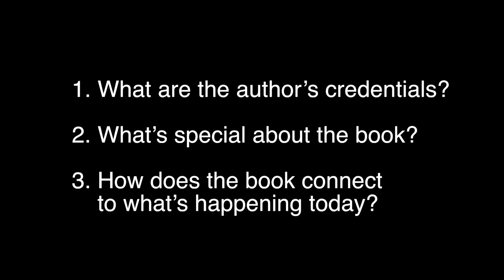Is Your Book Promotable?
What are the qualities that make a book promotable? Social media expert Sarah Kelley and I discuss the three things that make a book promotable: the author’s expertise, the book's subject matter, and ways the book connects to contemporary issues.  We also take a deep dive into what I'm thinking when I first speak with authors about representing them.  I'm always focused on what makes the book special.  Since it's our job to get newspapers, magazines, websites, tv and radio shows to pay attention, we need to know what makes the book stand out. To learn more about what we do at Jane Wesman Public Relations, visit our